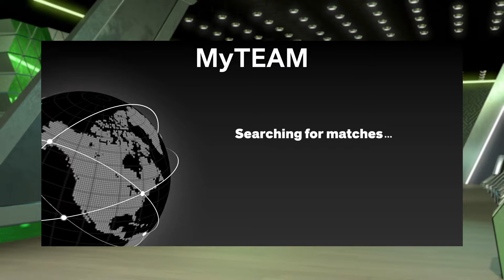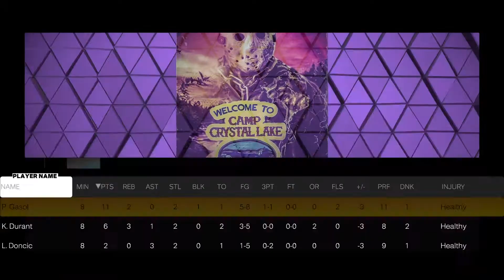WE GOT DIAMOND PAOLO BANCHERO GAMEPLAY IN NBA 2K23 MYTEAM!!!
We got ratings, badges and gameplay for DIAMOND PAOLO BANCHERO!!!
Triple threat game against AMETHYST LUKA DONCIC, AMETHYST KEVIN DURANT AND AMETHYST PAU GASOL!!!
pink diamond cade cunningham
pink diamond blake griffin
diamond paolo banchero
diamond jalen duren
diamond jeremy sichan
amethyst andre drummond
diamond donovan mitchell
diamond andrei kirilenko
amethyst andre drummond
ameythyst fred jones
dark matter michael jordan
free agent michael jordan
ruby michael jordan
pink diamond scottie pippen
pink diamond john havlicek
pink diamond larry johnson
pink diamond allen iverson
pink diamond derrick rose
pink diamond dominique wilkins
pink diamond brandon jennings
pink diamond richard hamilton
pink diamond zydrunas ilgauskas
pink diamond jermaine o'neal
pink diamond kevin mchale
pink diamond elton brand
pink diamond zach randolph
pink diamond kyle korver
pink diamond tim hardaway
pink diamond alonzo mourning
pink diamond gordon hayward
pink diamond peja stojakovic
pink diamond jeremy lin
pink diamond james worthy
pink diamond rashard lewis
pink diamond michael finley
pink diamond richard jefferson
pink diamond dikembe mutombo
pink diamond brandon ingram
pink diamond andrea bargnani
pink diamond manu ginobili
pink diamond steve francis
pink diamond steve nash
pink diamond russell westbrook
pink diamond wally szczerbiak
pink diamond arvydas sabonis
pink diamond jordan poole
pink diamond antawn jamison
free agent giannis antetokounmpo
free agent devin booker
free agent nikola jokic
free agent trae young
free agent luka doncic
free agent jayson tatum
free agent gilbert arenas
free agent stephen curry
free agent vince carter
free agent dwyane wade
free agent lebron james
free agent larry bird
free agent rui hachimura
free agent blake griffin
free agent patrick ewing
free agent david robinson
free agent josh giddey
free agent jordan poole
free agent russell westbrook
free agent kevin garnett
free agent dominique wilkins
diamond lamar odom
diamond mike bibby
diamond zach lavine
diamond rudy gobert
diamond joakim noah
diamond bill walton
diamond mitch richmond
diamond b.j. armstrong
amethyst joel embiid
amethyst giannis antetokounmpo
amethyst lebron james
amethyst luka doncic
amethyst kevin durant
amethyst nikola jokic
amethyst stephen curry
amethyst julius randle
amethyst scottie barnes
amethyst rajon rondo
amethyst pau gasol
amethyst grant hill
amethyst ricky rubio
amethyst xavier mcdaniel
amethyst demarcus cousins
amethyst horace grant
amethyst john stockton
ruby kawhi leonard
ruby jayson tatum
ruby ja morant
ruby jimmy butler
ruby trae young
ruby anthony davis
ruby chris paul
ruby devin booker
ruby damian lillard
ruby dell curry
ruby drazen petrovic
ruby paul millsap
ruby clint capela
sapphire demar derozan
sapphire karl-anthony towns
sapphire james harden
sapphire bam adebayo
sapphire kyrie irving
sapphire rudy gobert
sapphire zach lavine
sapphire darius garland
sapphire paul george
sapphire jaylen brown
sapphire zion williamson
sapphire shai gilgeous-alexander
sapphire bradley beal
sapphire nicolas batum
sapphire frank ntilkina
sapphire shaquille o'neal
emerald khris middleton
emerald dejounte murray
emerald donovan mitchell
emerald domantas sabonis
emerald brandon imgram
emerald pascal siakim
emerald deandre ayton
emerald anthony edwards
emerald kristaps porzingis
emerald tyrese maxey
emerald jrue holiday
emerald jarrett allen
emerald jaren jackson jr
emerald clint capela
emerald lamelo ball
emerald deaaron fox
emerald c.j. mccollum
emerald draymond green
emerald nikola vucevic
emerald evan mobley
emerald al horford
emerald robert williams
emerald desmond bane
emerald john collins
emerald tyler herro
emerald jalen brunson
emerald r.j. barrett
emerald wendell carter jr
emerald christian wood
emerald ben simmons
emerald jamal murray
emerald tyrese haliburton
emerald cade cunningham
emerald fred vanvleet
emerald scottie barnes
emerald mikal bridges
emerald klay thompson
emerald andrewwiggins
emerald shaquille o'neal
emerald zach lavine
emerald zion williamson
emerald klay thompson
emerald matisse thybulle
emerald bobby portis jr.
emerald terry rozier
emerald luguentz dort
emerald cameron johnson
emerald jakob poeltl
emerald ja morant
emerald jimmy butler
emerald joel embiid